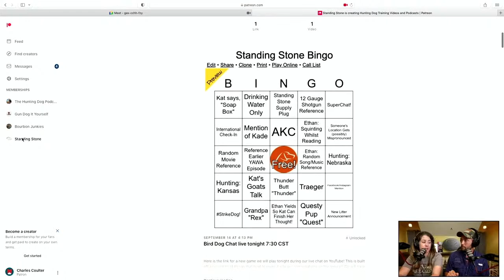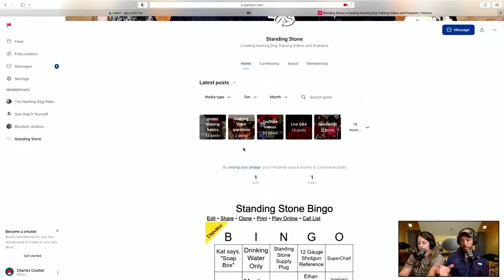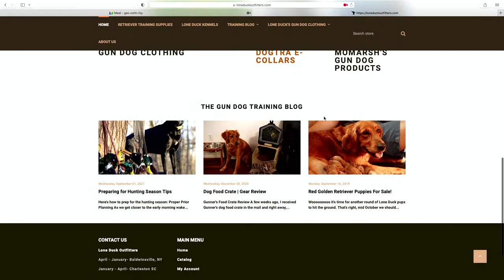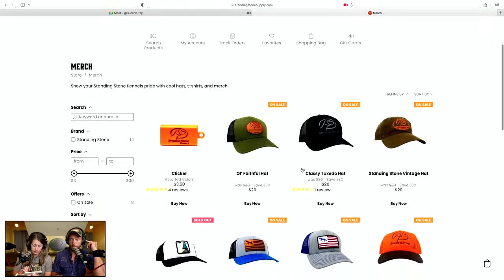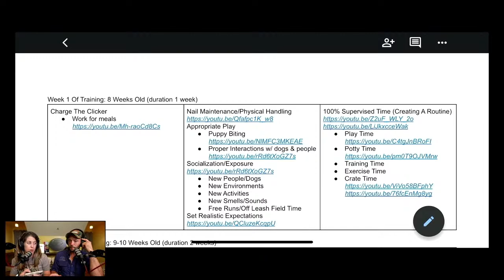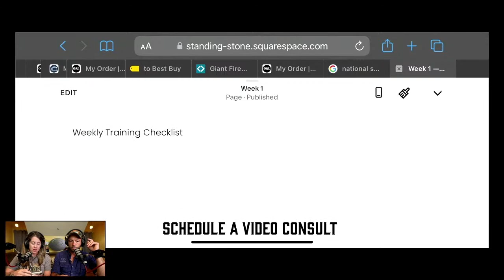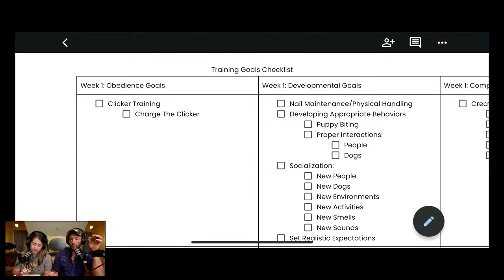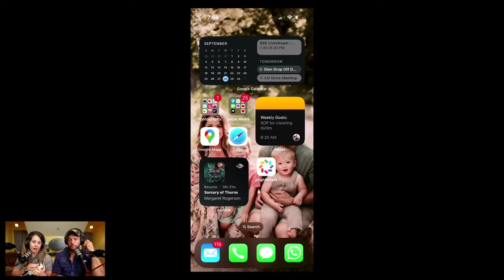Lab and GSP Puppies Play Together - Bird Dog Chat with Ethan and Kat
Back again for another week of Bird Dog Chat Live! Puppies Puppies and More Puppies! First... Wait What?! Labs?! Also upcoming hunting trips and so much more! Looking forward to chatting!